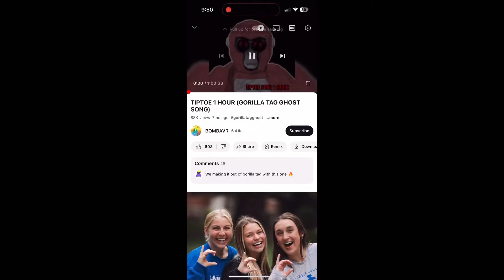Tiptoe THROUGH the window